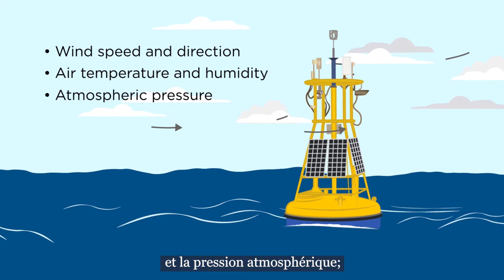Ocean Buoy Video_French Voice_Subtitle